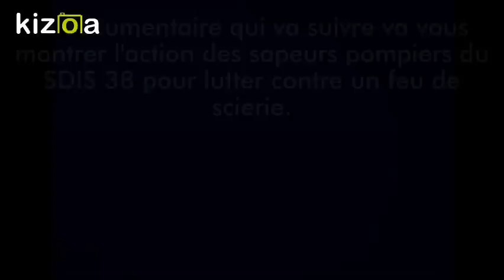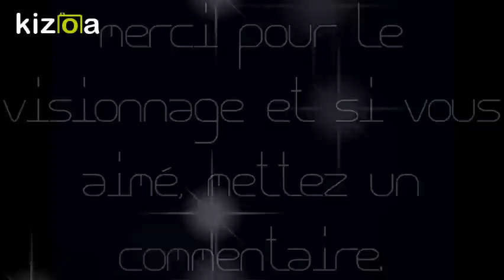ISERE: Feu scierie de Goncelin.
Les Sapeurs Pompiers de l'Isère ont été amené à intervenir début août 2016 à la scierie de Goncelin pour un important incendie de machine. Plusieurs Groupes Incendie ont été dépêchés sur les lieux.
Sapeurs Pompiers du département de l'Isère.